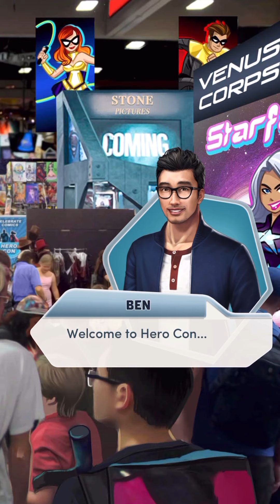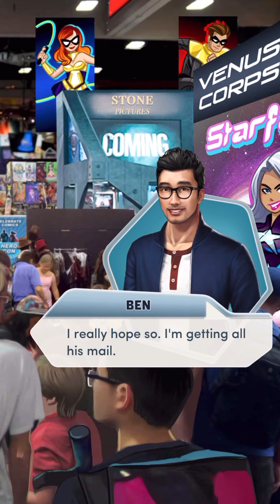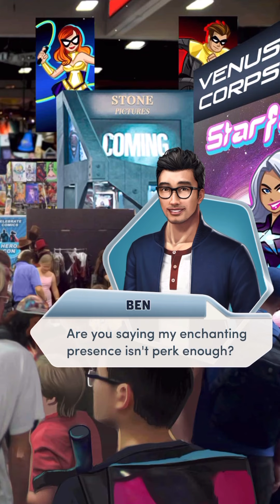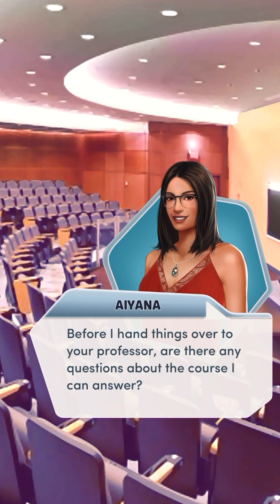Love Hacks Book 2 Chapter 3 🌁 Mark Path ❤️ Diamond Choices 💎